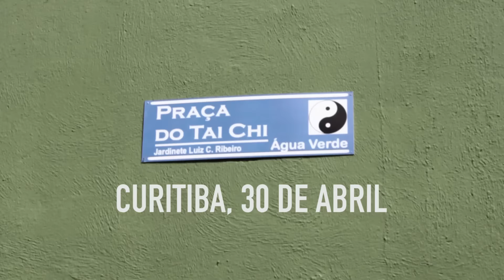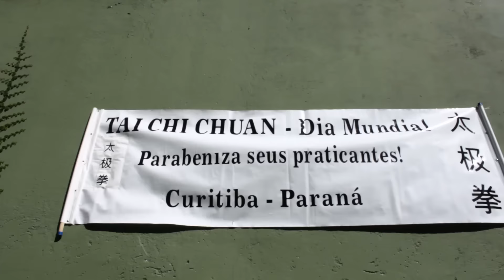Praça do Tai Chi | Curitiba - PR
As atividades de Tai Chi acontecem uma vez por mês na Praça do Tai Chi com prof. Levis Litz. A participação é aberta e gratuita. Basta chegar e acompanhar.

Quer ser avisado sempre em que as datas forem agendadas?
Vídeo descrição:
Dia Mundial do Tai Chi e Dia Municipal do Tai Chi em Curitiba em 2016 - Com a presença do Prefeito da Cidade de Curitiba.
. Realização: Levis Litz
. Vídeo: Larissa Santin
. Agradecimentos: Professores de Tai Chi de várias escolas de Curitiba, ConSeg-Água Verde e Prefeitura Municipal de Curitiba